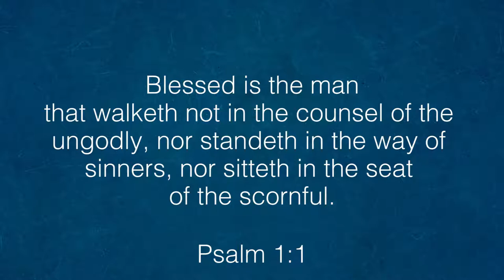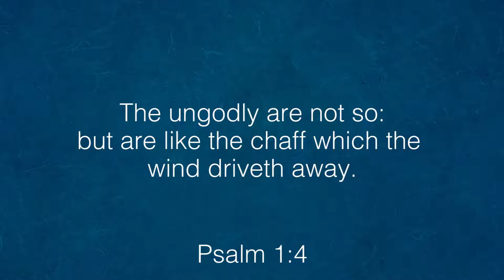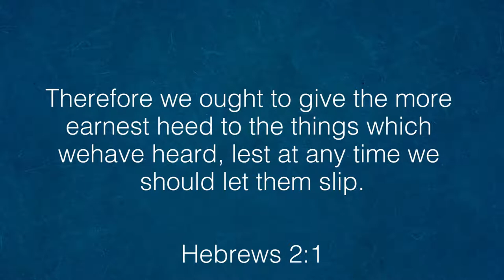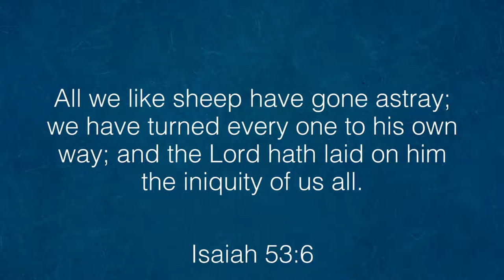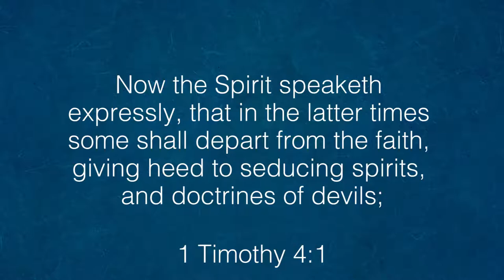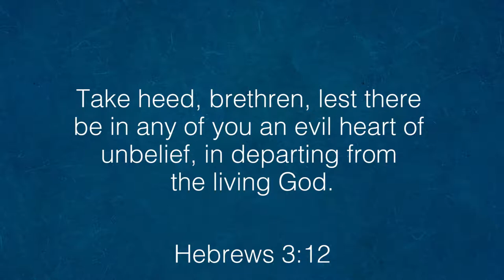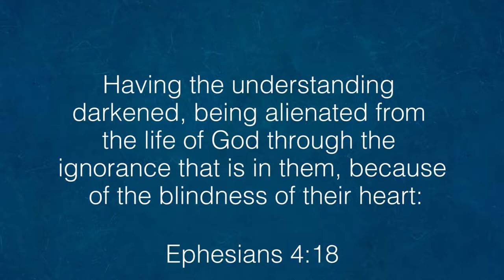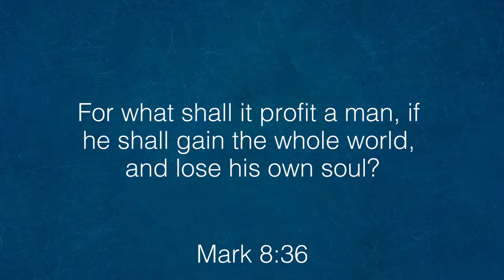The Better Life : A Drifting Man